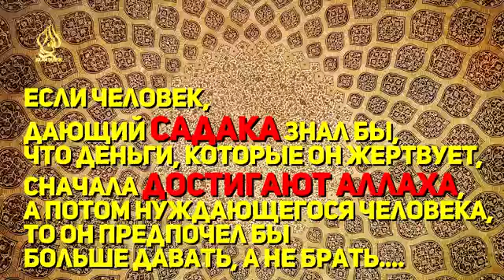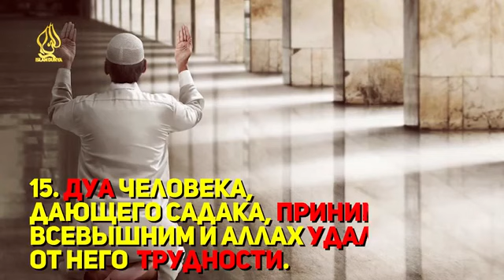Садака_20 польз